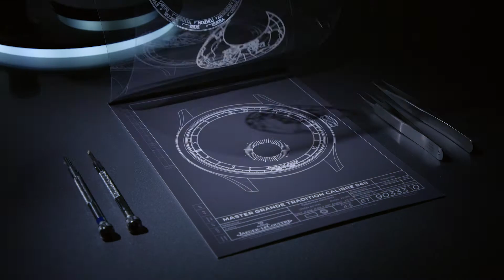Jaeger-LeCoultre Master Grande Tradition Calibre 948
A new expression of the world-time complication unites artistry and technical prowess.